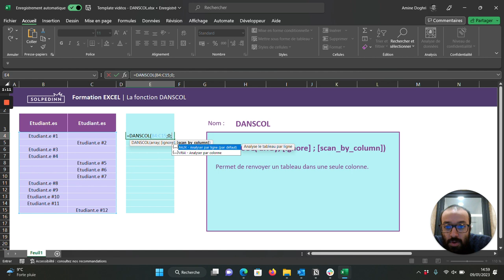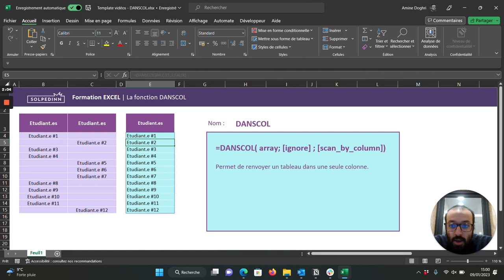La fonction DANSCOL - Tuto Excel